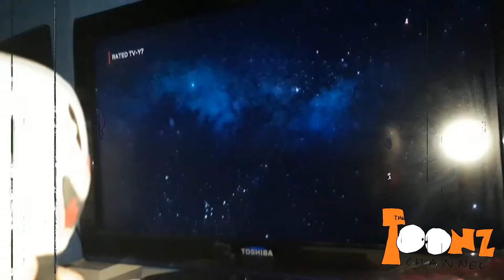The Adventures of Cuphead in Nickelodeon School: Movie Night (2019)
Bored out of their minds, the gang decides to watch a movie about a little bus for the night. Literally.

Original Network: The Toonz Channel

Rating: TV-PG

Show: The Adventures of Cuphead in Nickelodeon School

Episode: Movie Night

Provider: Viacom International Inc.

Copyright MCMXXX By Studio MDHR Corp.

Nickelodeon, "The Adventures of Cuphead" and all related titles, Characteres, and Logos are trademarks of StudioMDHR Entertainment Inc. and Viacom International Inc. Created By: Chad and Jared Moldenhauer. Based on The Microsoft Game "Cuphead" Created By: Chad and Jared Moldenhauer